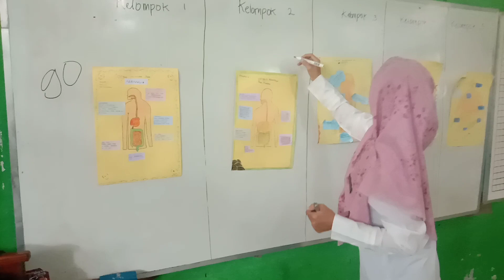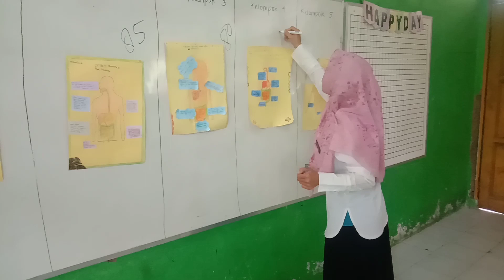MAHASISWA TELADAN INI TERNYATA SEORANG GURU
MAHASISWA TELADAN INI TERNYATA SEORANG GURU @rinihohangout@rinihohangout

Pendidikan Profesi Guru (PPG)
Merupakan pendidikan tinggi setelah program pendidikan sarjana yang mempersiapkan peserta didik dengan persyaratan keahlian khusus dalam menjadi guru.

Bu guru wikhe adalah sosok guru yang saat ini terdaftar sebagai seorang guru di salah satu SDN kampung KEBANYAKAN SERANG BANTEN..
Bagaimanakah kegiatan nya? Yuk kita simak bersama sama.

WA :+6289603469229